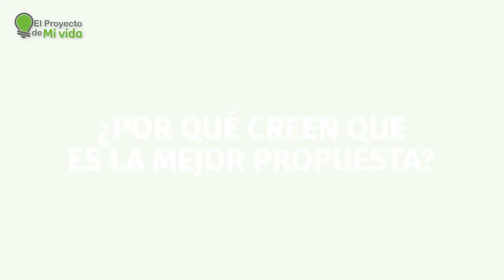El Proyecto de mi Vida - Participantes 14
Seguimos presentándote los participantes del programa municipal ElProyectoDeMiVida, hoy la quinta tanda de cuatro emprendedores que nos acercaron sus proyectos para que también se desarrollen en Las Heras.

Recordá que los lunes de cada semana publicamos nuevos proyectos para que los conozcas y puedas votarlos. ¡Conozcamos los proyectos de esta semana! ⁣
“Clasifica” de Valentina Venturella, María Eugenia Salinas y  Juan Francisco Ávila. Clasificación y reutilización de materiales secos.

VOTÁ A TU PREFERIDO EN: //lasheras.gob.ar/el-proyecto-de-mi-vida/. Tenés tiempo hasta cada jueves de la semana para elegir tu favorito. Conoce al ganador este mismo jueves a las 18 horas por Canal Siete Mendoza en el programa PARA TODO!

¡Apoyemos a los jóvenes lasherinos que con sus ideas aportan y suman a nuestra sociedad!